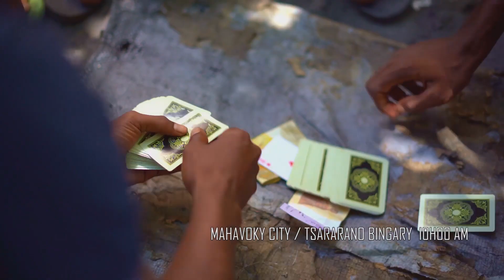KARINAH - Ghetto Niova Fo // Nouveaute Clip Gasy 2021 // AFRICA VIBES MADAGASCAR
Karinah - Ghetto Niova Fo /Nouveauté Clip Gasy 2021/
AFRICA VIBES MADAGASCAR
Chaîne YouTube et Page Facebook
Page Facebook : AFRICA VIBES MADAGASCAR
Tél : 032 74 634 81  /  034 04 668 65
NOUVEAUTE GASY MADAGASCAR